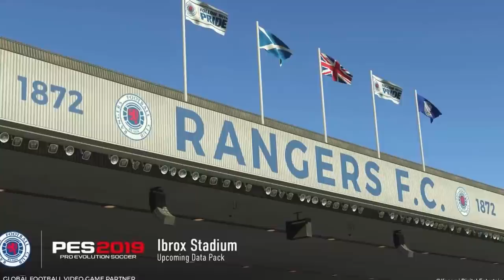PES 2019 - NOVIDADES OFICIAIS DA DLC 4.0 !!! (DATA, NOVOS ESTÁDIOS, NOVA LIGA...)